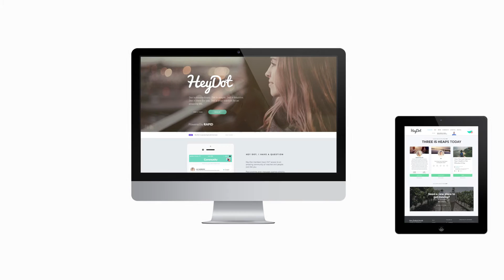HeyDot - Short Web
'HeyDot' Launch video for Rapid Fitness

Cast
Jackie: Katrina Wesseling
Dot: Alice Pearce
Narrator: Adam Gardiner

Crew
DOP: Sean Loftin
Gaffer: John Whiteside
1st A.C/B Cam Op: Larryn Rae
DIT: Ben Day
Make up & Costume: Holly Shepheard
Director, Producer, Writer, Editor: Tavis Hughes
Grade: Sean Loftin
Animation & GFX: Cause & FX
Location: White Studios

Two Tall Cameras
Thomas Chibnall - West
Greg Flannigan from Cause & FX